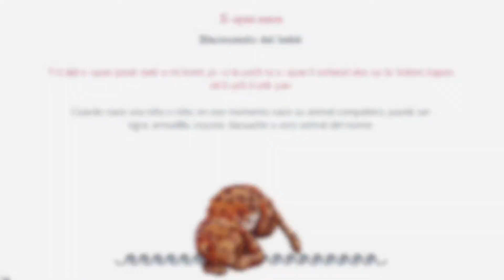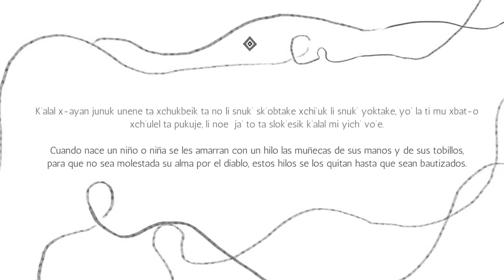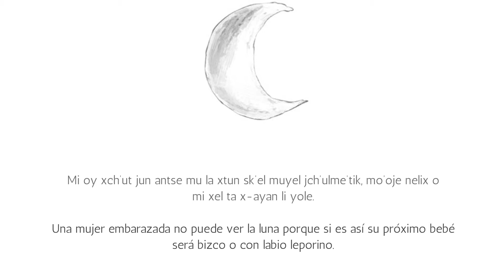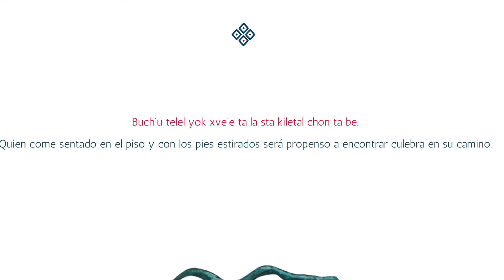Novedad Editorial Saberes, enseñanzas y consejos mayas de Zinacatán, Chiapas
Este libro coordinado por la Dra. Lourdes de León y Antonio de la Torre López  recoge las sabidurías y consejos sobre los ciclos de la vida de los niños y las personas mayores, sobre los cuidados de la comida, de los animales y de las plantas. Estos conocimientos que se presentan tal como se han transmitido de generación en generación, de forma similar a lo que se practica en otros pueblos tsotsiles en estas tierras mayas de Chiapas.